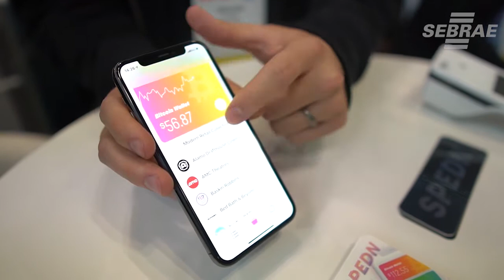Tecnologia de pagamento por bitcoin via celular é apresentada na NRF 2020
A tecnologia de pagamento por aplicativo foi uma das tendências apresentadas  na maior feira de varejo do mundo. O Sebrae foi conferir de perto essas novidades junto com 40 empreendedores na Missão Sebrae NRF 2020.